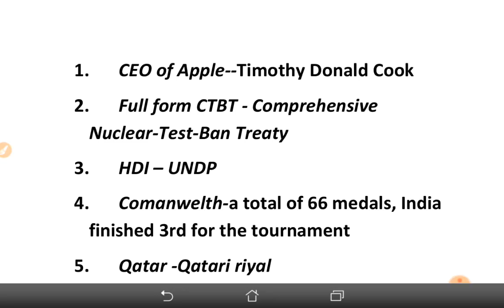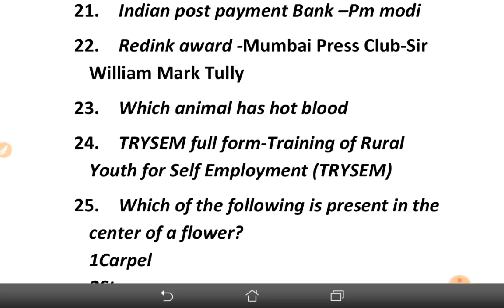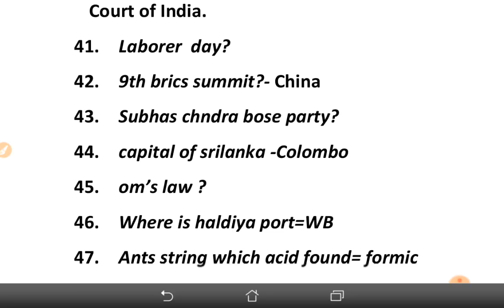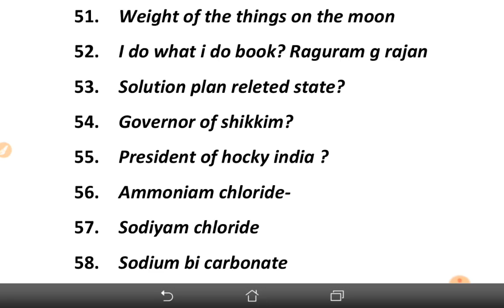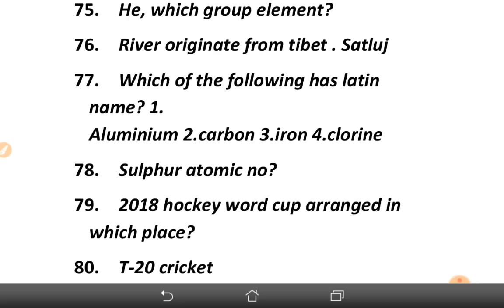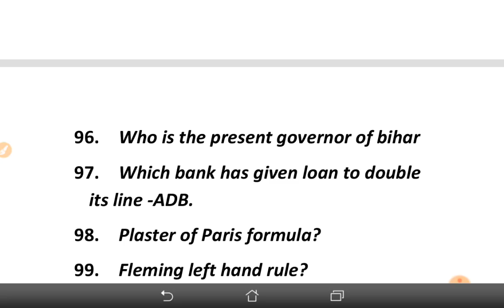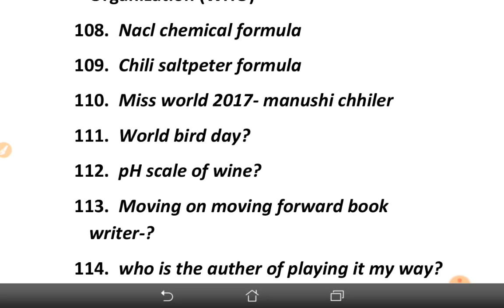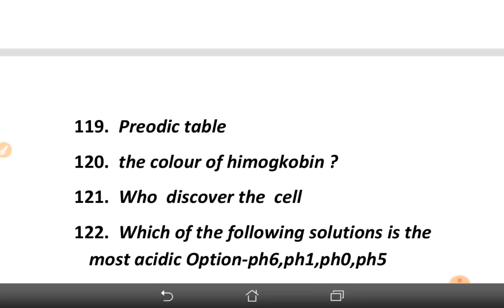RRB GROUP D EXAM ANALYSIS IN KANNADA 2018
RRB group exam questions in kannada
KAS, PSI,SSC,RRB,Banking,KPSC group c technial and non technical ,FDA,SDA,PC,PDO,Forest exam